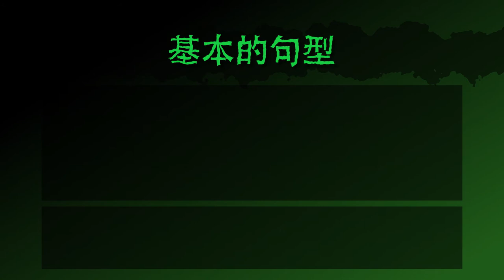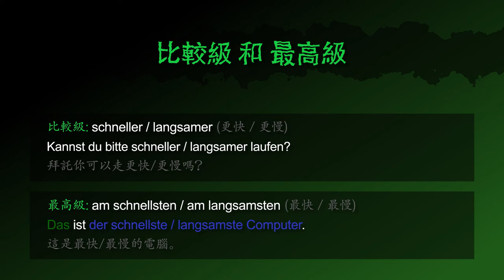快的 & 慢的 [schnell & langsam] － 德文學到死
德文形容詞 [schnell & langsam | 快的 & 慢的] 的摘要！

影片也包含：
「迅速，緩慢 & 速度」 的德文名詞
「這是快的 / 慢的」 的德文怎麼說
「這不是快的 / 慢的」 的德文怎麼說
「這 (那麼 /太) 快 / 慢嗎」 的德文怎麼問

範例句子：
(1) 你怎麼瘦那麼快？
(2) 請不要開那麼快。
(3) 這裡的網路太慢。
(4) 這是一座很慢的手扶梯。

「更快/更慢」（比較級） 的德文怎麼說
「拜託你可以走更快/更慢嗎？」 的德文怎麼問
「最快/最慢」（最高級） 的德文怎麼說
「這是最快/最慢的電腦。」 的德文怎麼說

[schnell, langsam, schneller, langsamer, schnellste, langsamste, die Schnelligkeit, die Langsamkeit, die Geschwindigkeit]